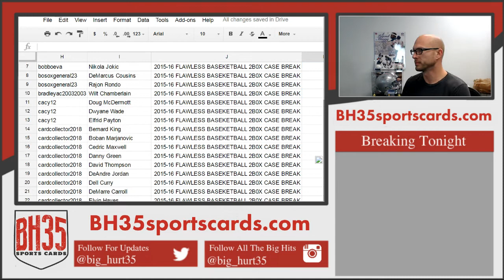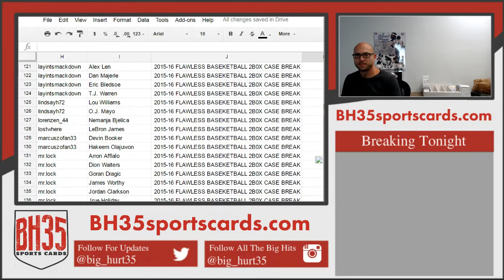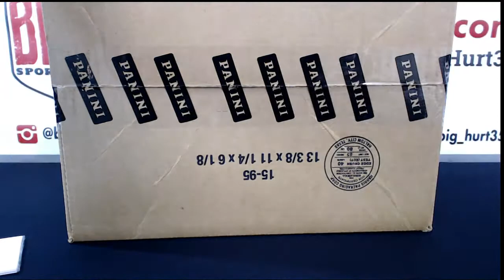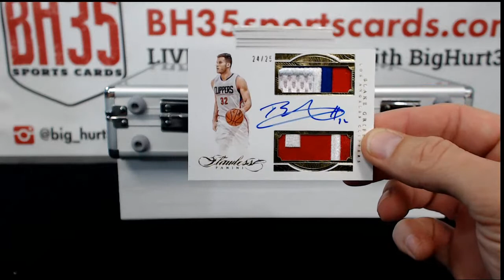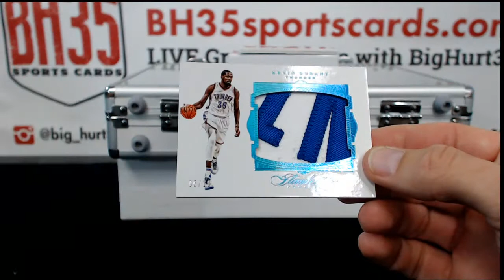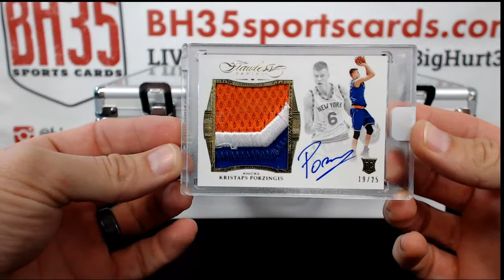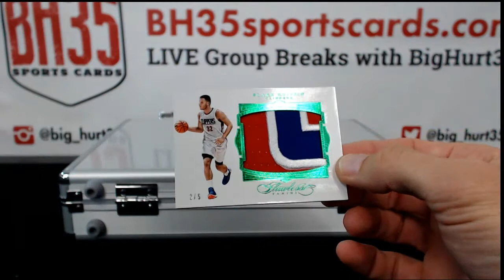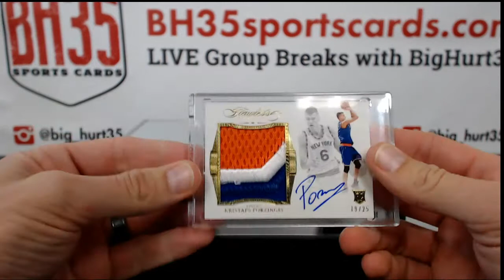2015 16 FLAWLESS BASEKETBALL 2B0X CASE BREAK